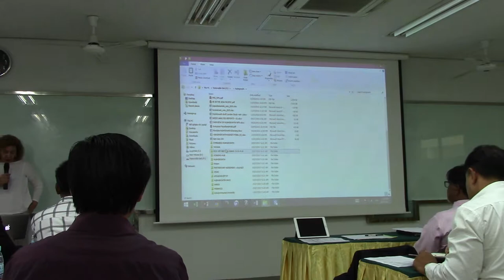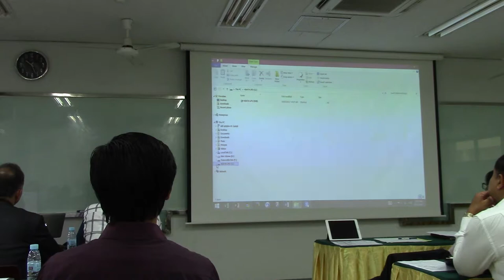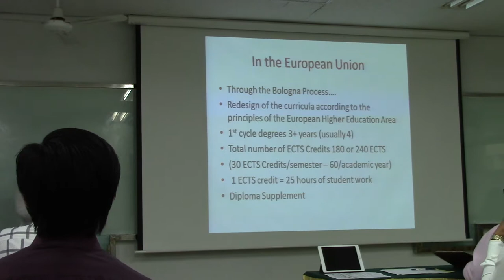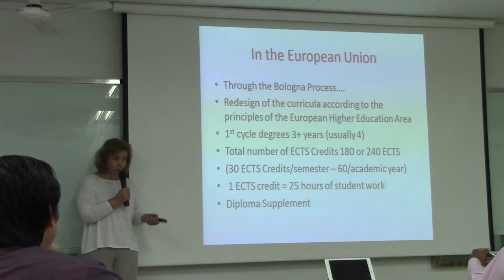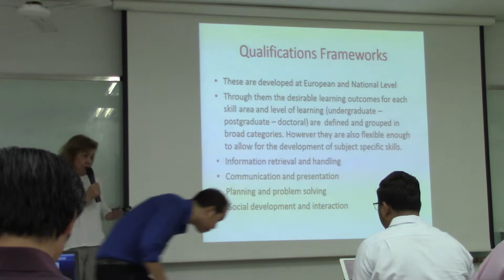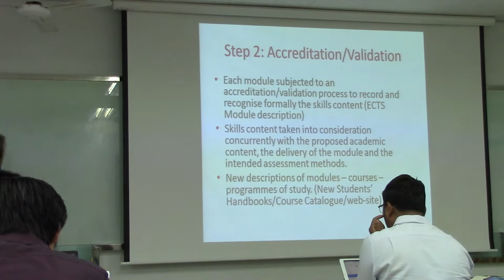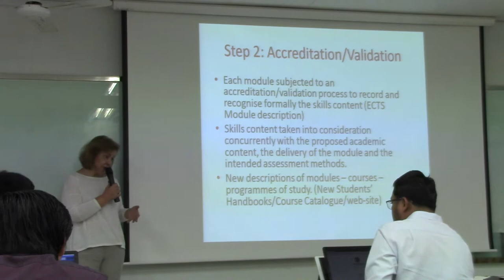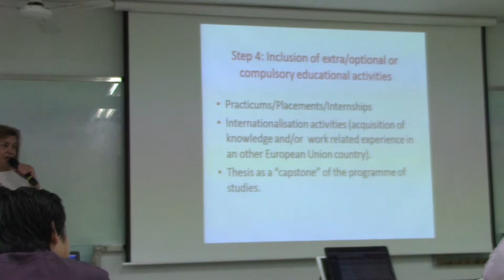TW1-PP-2: UoP strategy for employability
Hub4Growth First Training Workshop: Developing strategies for enterprise and employability activities, held from March 27th to 29th at the Royal University of Phnom Penh, Cambodia.

Session 1: University of Pelopponese (Greece) explains the strategy adopted in incorporating employability in their curriculum.

Details and documentation from the Hub4Growth Erasmus+ European Union funded project can be found

This video is released under a Common Creative license. It means you can reuse and distribute this video under the conditions that you acknowledge its source by mentioning the Hub4Growth project, its and the authorship of the video which belongs to UEC-TLU by linking to its original location.